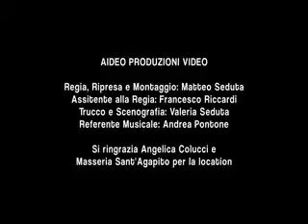Chesté "Il buio che avanza" GR 028/12 (Official Video).wmv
(P) G records
Gallotti Domenico Ed. Mus